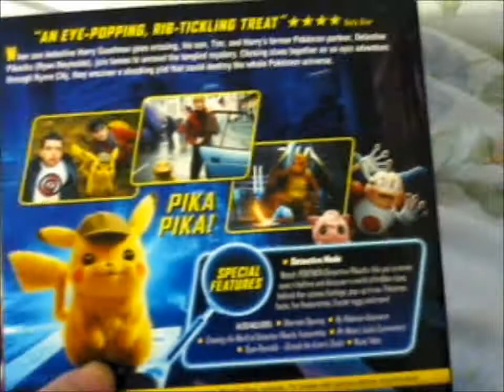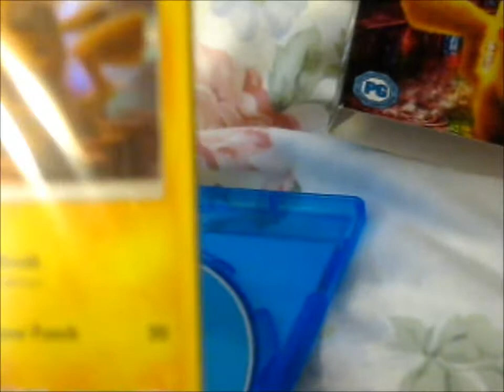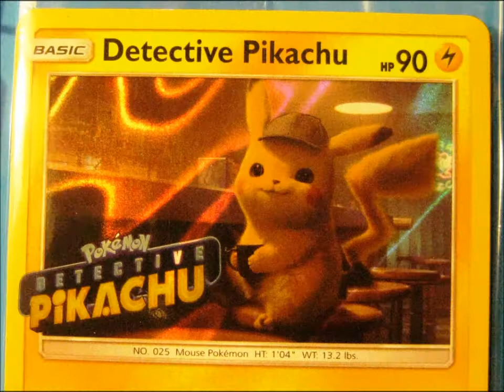Shout Out Sunday #38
Another way to get a Shout Out it comment at least 2 times from now to the next Shout Out Video! ^.^